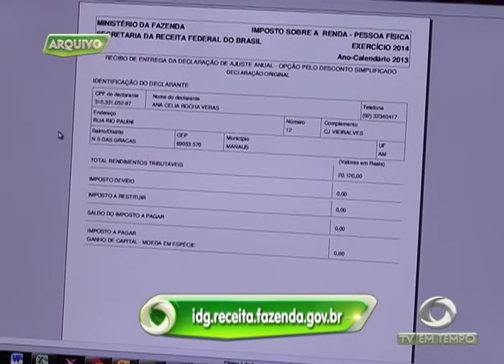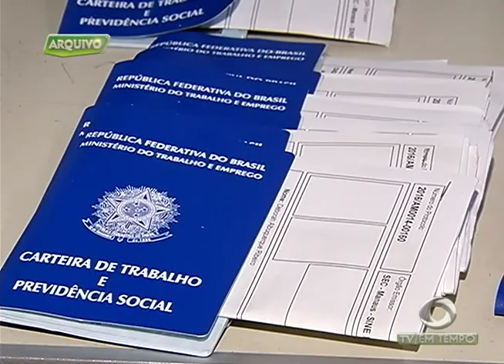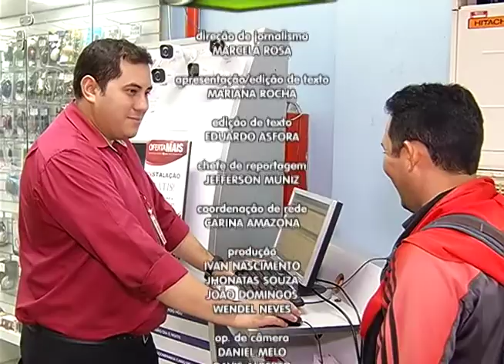Saúde: Pesquisa revela que a falta de vitamina D é mais comum do que se imagina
03º BLOCO JORNAL 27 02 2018 - Saúde: Pesquisa revela que a falta de vitamina D é mais comum do que se imagina